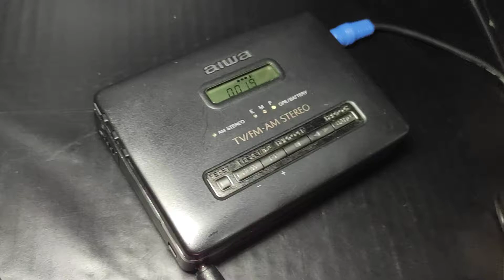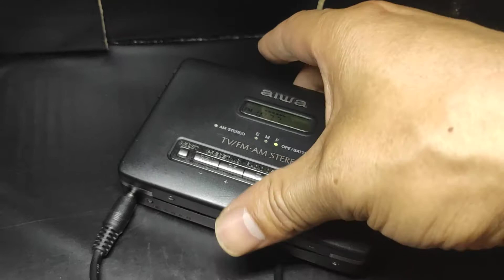AIWA HS JX950